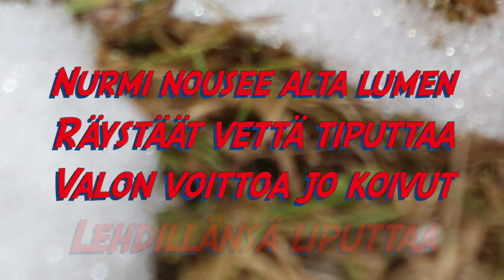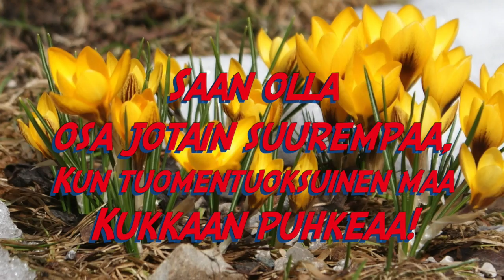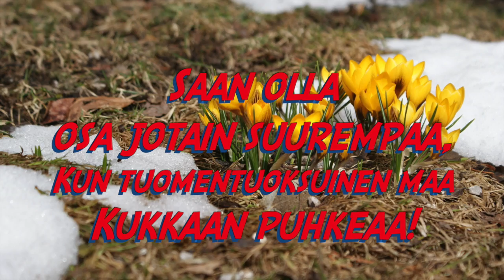Tuomentuoksuinen maa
Nurmi nousee alta lumen
Räystäät vettä tiputtaa
Valon voittoa jo koivut lehdillänsä liputtaa

Pisarat luo puron vierii
jatkaa jokeen suurempaan
Samoin pienet hyvät teot kasvaa toisistaan

 Saan olla osa jotain suurempaa
 Kun tuomentuoksuinen maa
 Kukkaan puhkeaa

Pitkän paluumuuton jälkeen
Joutsenet ui vierekkäin
Leskenlehdet pientareelta katsoo valoon päin

Kukat niiden pian kuihtuu
Ystävyys on ikuista
Siinä yksi elämämme kultahipuista

 Kun tuomentuoksuinen maa
 Kukkaan puhkeaa

Vihdoin kylmän talven jälkeen
Aurinkoinen kevätsää
Uuteen touhuun muurahaiset lämpö herättää

Myös on meistä jokaiselle
Maailmassa paikkamme
Luovuttaa saan omat kyvyt käyttöön toisien

 Kun tuomentuoksuinen maa
 Kukkaan puhkeaa